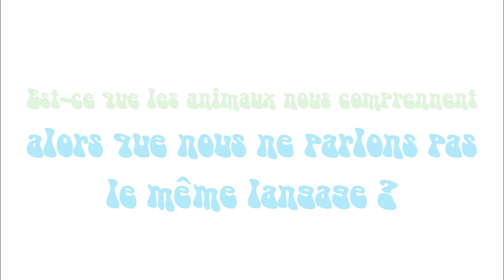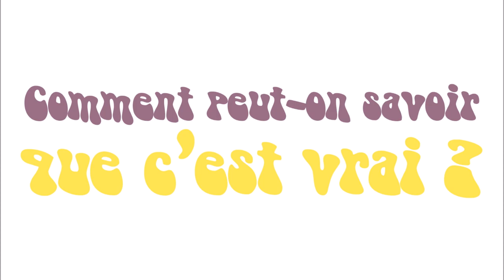Vos questions sur la Communication Animale ! feat. Aimanimale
Bonjouuuuuur !

Aujourd'hui, je suis ravie de vous retrouver non pas seule devant la caméra, mais en compagnie d'Emma, aka. Aimanimale, pour vous parler d'un sujet qui me passionne : la Communication Animale ! Vous m'avez posé toutes vos questions sur Instagram il y a quelques jours, il est maintenant temps d'avoir les réponses d'une professionnelle de la CA !

LES QUESTIONS
La Communication Animale, c'est quoi ? 1:02

Combien de personnes pratiquent/utilisent la CA ? 4:13
Est-ce tout le monde peut pratiquer la CA ? 5:13
Quel lien avec le magnétisme ? 7:56
Qu'est-ce que la CA peut apporter ? 8:49

Est-ce que les animaux nous comprennent alors que nous ne parlons pas le même langage ? 10:51
Sous quelle forme la personne qui communique reçoit-elle les informations ? 12:28
Comment peut-on savoir que c'est vrai ? 13:23
Peut-on être plusieurs à communiquer avec un animal en même temps ? 16:26
Peut-on communiquer avec tous les êtres vivants ? (insectes, plantes, …) 17:26
Petit point sur l'éthique 18:25
Conclusion 19:57